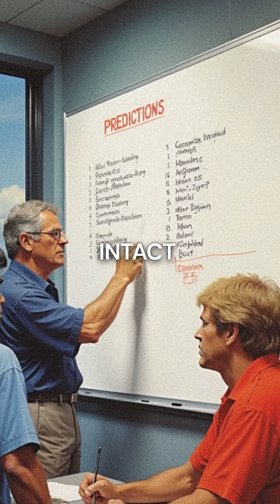Engineer Predicted Challenger Disaster - NASA Ignored 13 Warnings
NASA ignored engineer warnings... 73 seconds later 💥